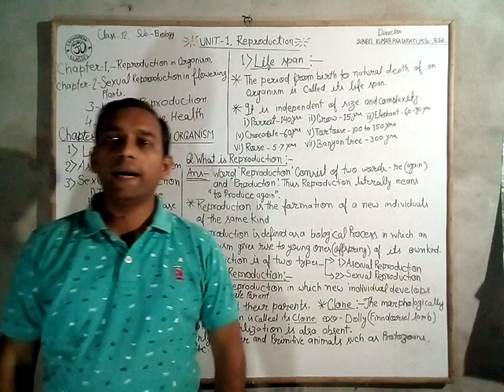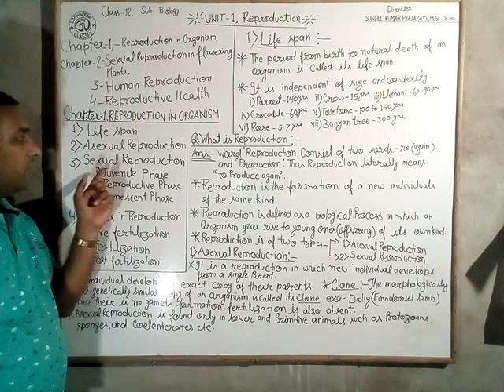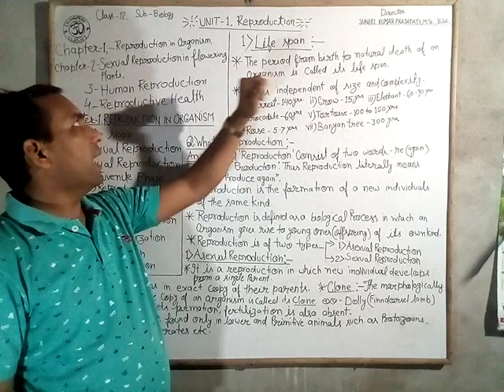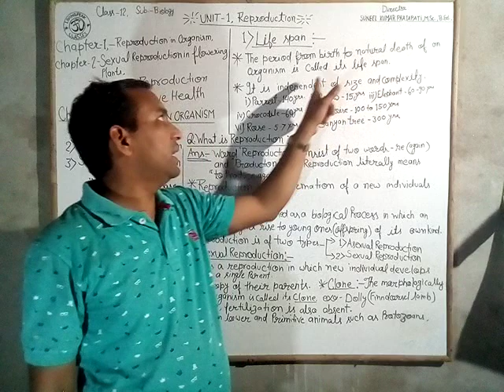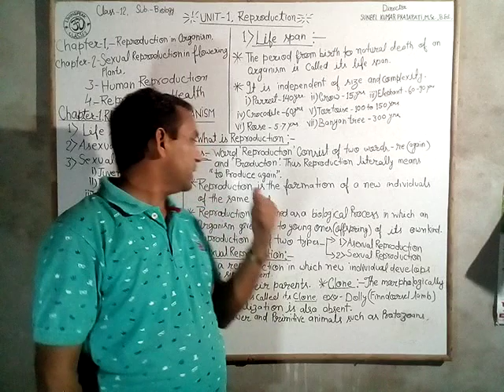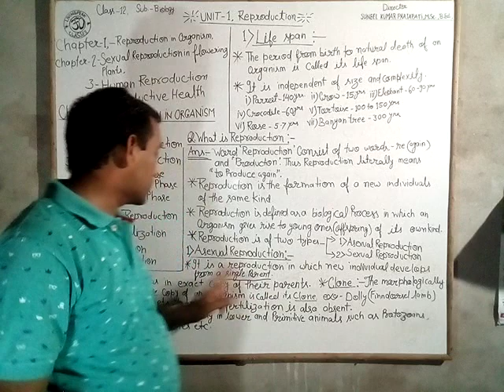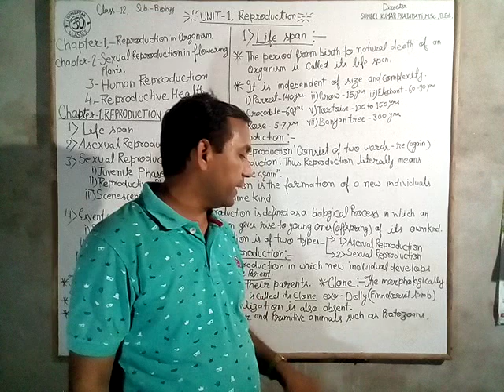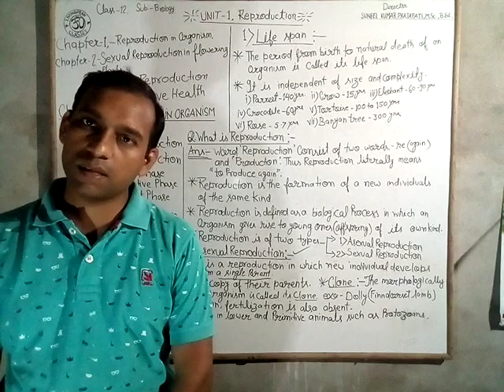Biology for class 12th(Part-1) chapter 1. Reproduction in organism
Biology for class12th